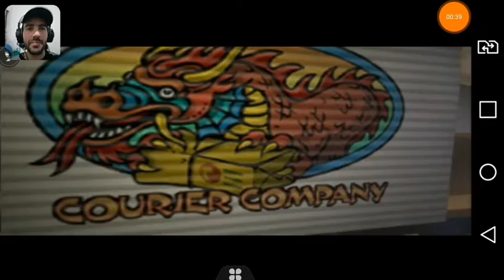Baú da nostalgia apresenta jackie chan stuntmaster clássico de ps1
Bom dia galera saiu video novo de um ratinho aventureiro curta compartilhe e inscrevam se pra fortalecer o canal